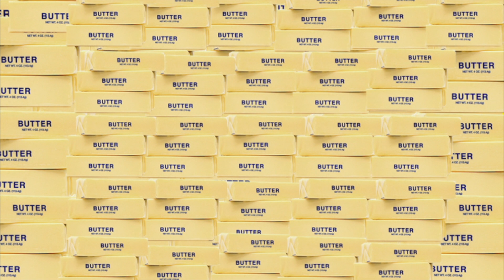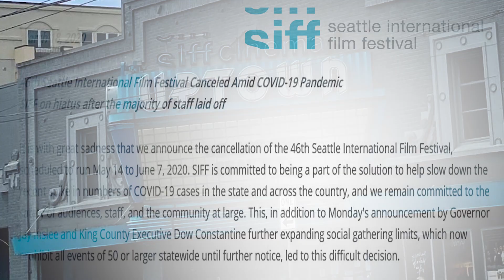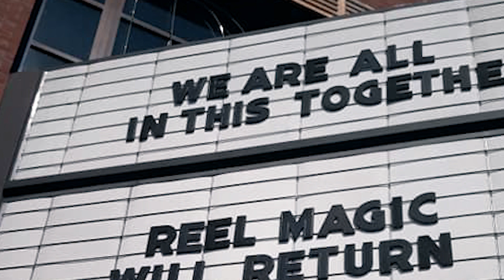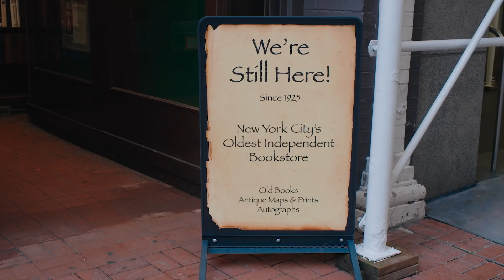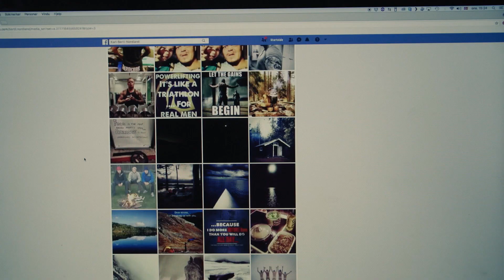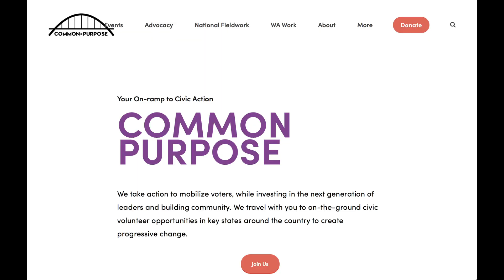Art Zone Phones It In: AZ "phones it in" with SIFF's director & the perfect PB&J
SIFF Artistic Director Beth Barrett discusses the road ahead; John Osebold livens up lunch; The Westerlies perform together from afar; actor Bradford Farwell channels Edgar Allan Poe; quarantined cats get squirrely; and Nancy and Joe prepare the perfect PB&J.

"Art Zone with Nancy Guppy" has temporarily morphed into "Art Zone Phones It In," a low-tech scrappy version filmed in the social distancing comfort of Nancy's condo. With Joe Guppy running camera (his iPhone), Nancy and her remote but mighty AZ team curate homegrown video performances by musicians, actors and comedians; present video interviews with artists, city leaders, and owners of art-based businesses; and feature laugh-out-loud moments like cooped-up cat roommates and Nancy giving Joe a much needed, and very bad, haircut.